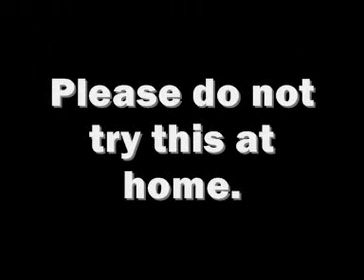Fran's big jump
Death bank jump